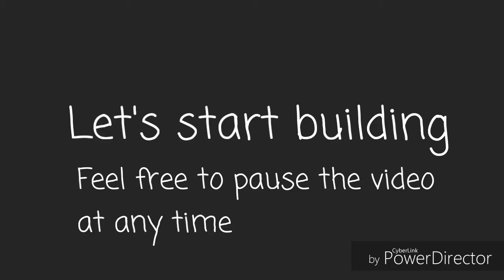TUTORIAL: Lego Apex Legends Heirloom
Sorry for the waiting time , I give my best to replicate the HEIRLOOM from Apex legends